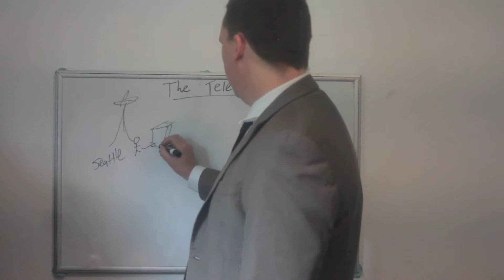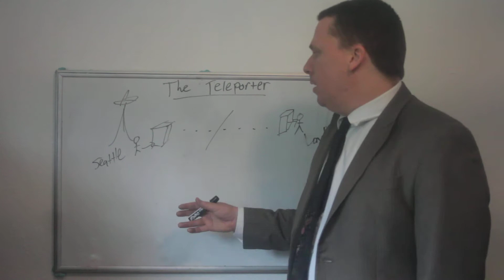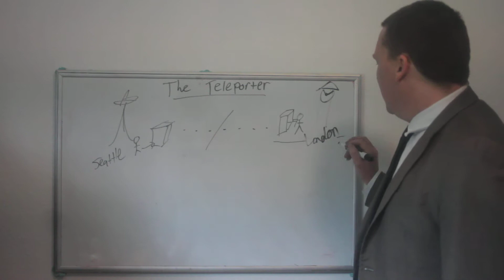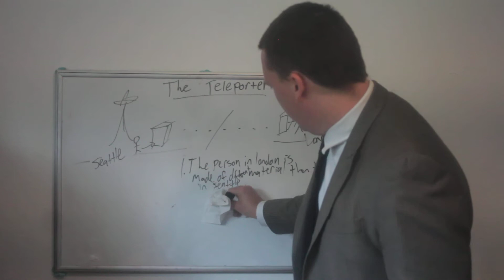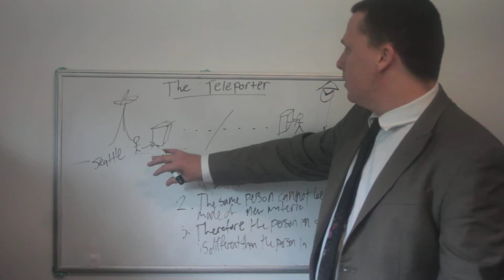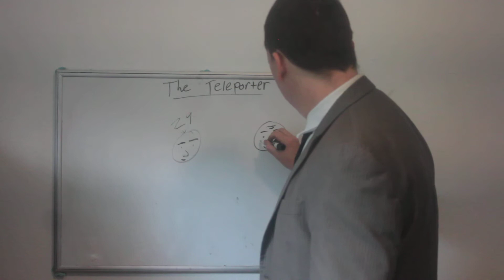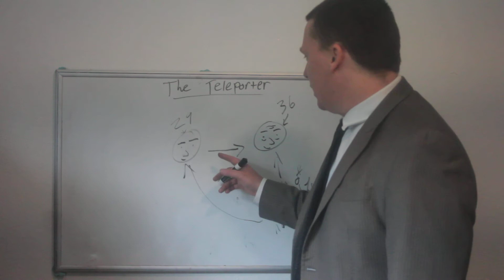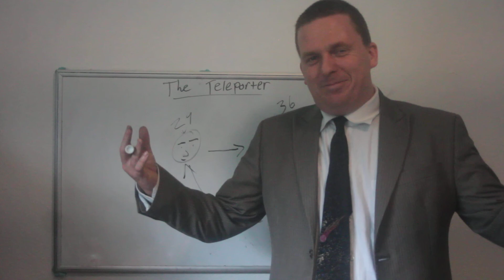The Teleporter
A brief introduction to a classic puzzle of metaphysics.